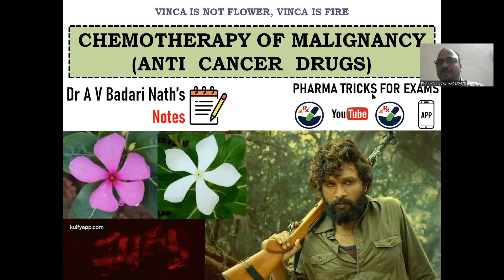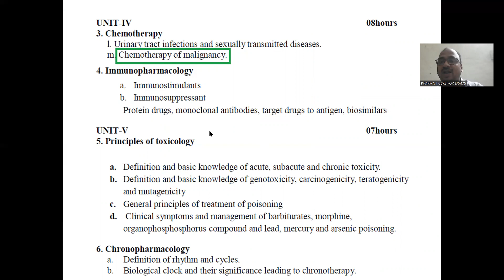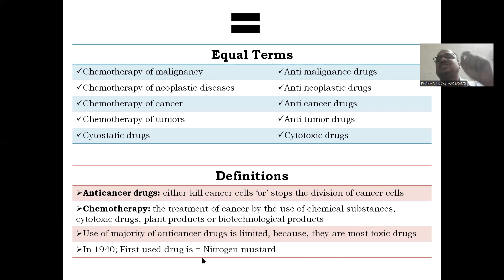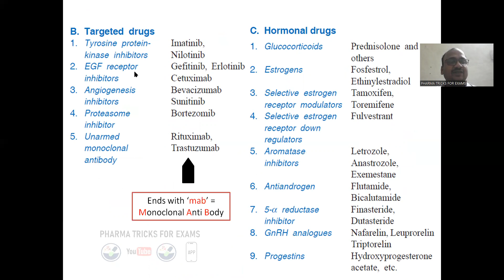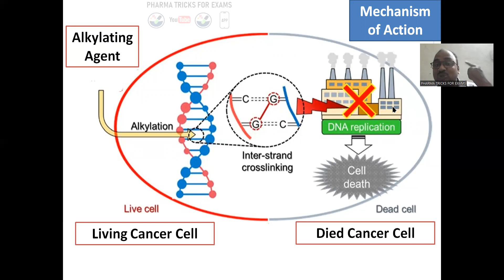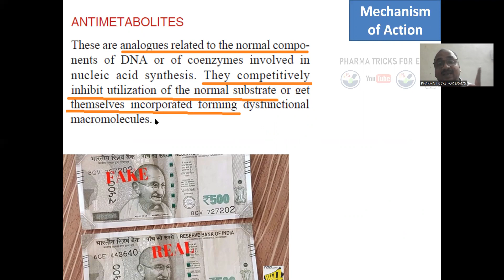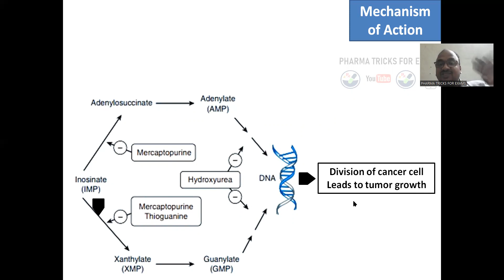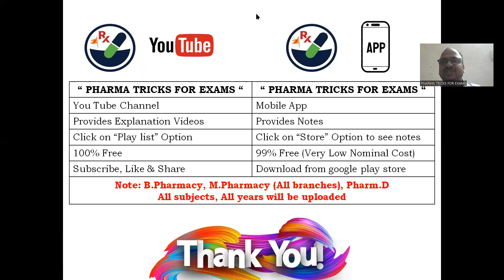Chemotherapy of Malignancy (Anti Cancer Drugs)